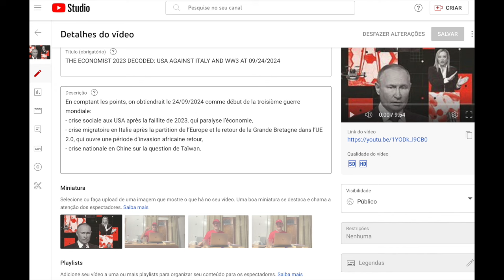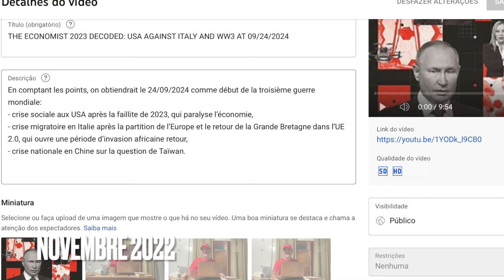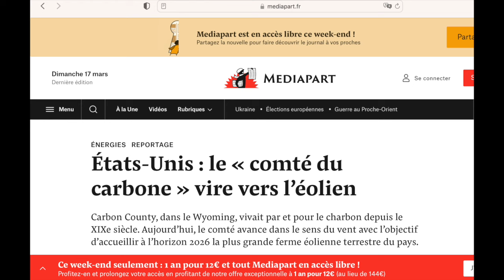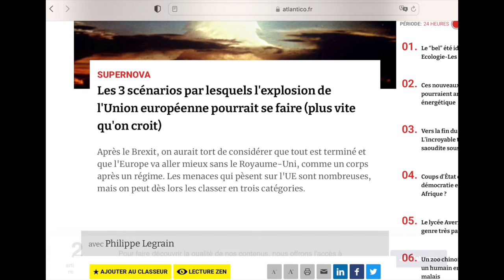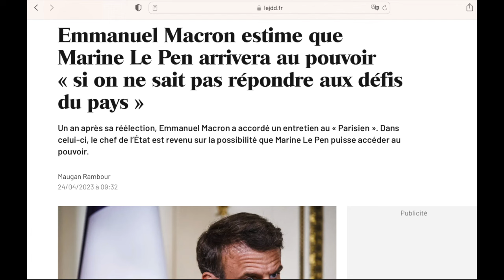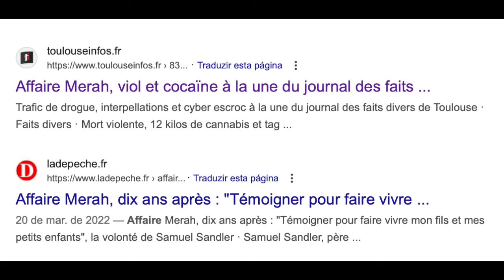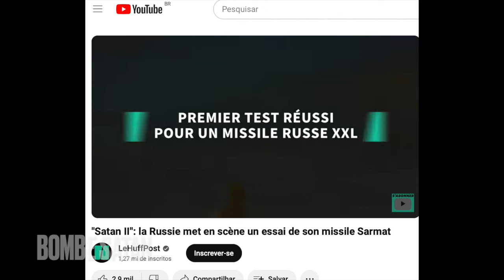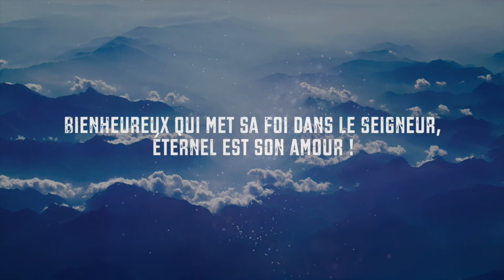FACTS CHECKER: LES PROPHÉTIES DE PASCAL TRÉFFAINGUY EN NOVEMBRE 2022, VUS EN MARS 2024